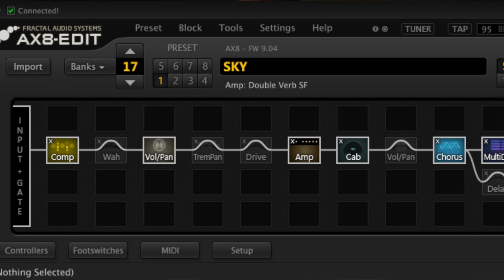Fractal AX8 - Fender Twin - Patch "Sky"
5 scenes